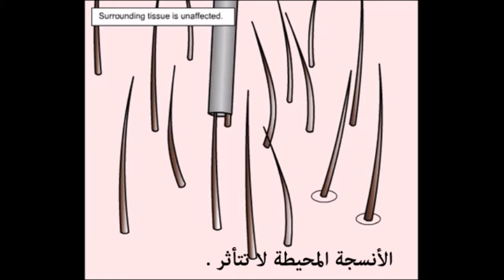Hair transplantation - زراعة الشعر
زراعة الشعر هي عملية تستلزم إزالة رباط ضيق لفروة الرأس الذي يحمل عليه شعر من الجزء الخلفي للرأس، وإستعمال هذا الرباط لملء المساحة التي يوجد فيها شعر خفيف أو لا يوجد فيها شعر بتاتاً. هذا الرباط، الذي على صورة حذوة حصان،يتميز وراثياً بطريقة  تمكنه من النمو خلال كل فترة الحياة.
زراعة الشعر
Hair transplantation